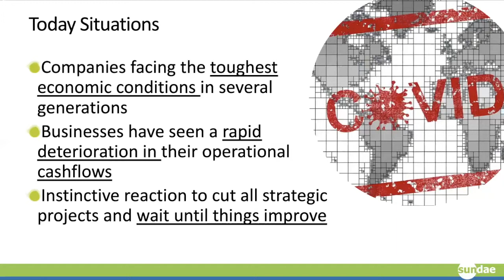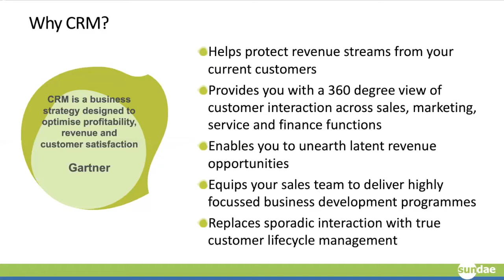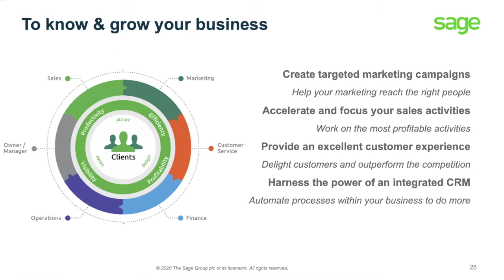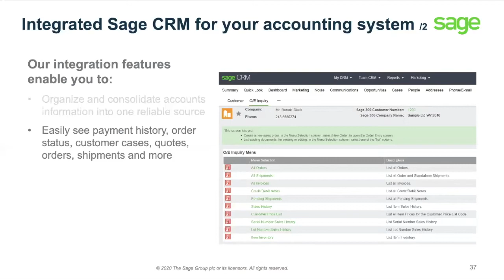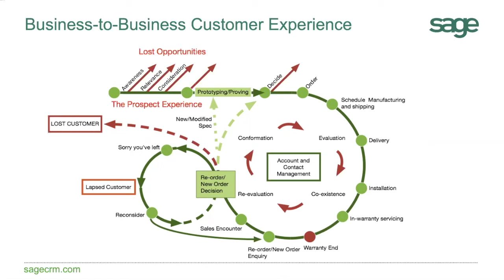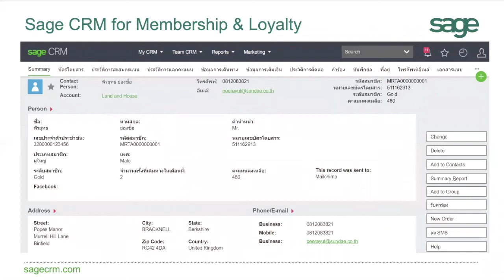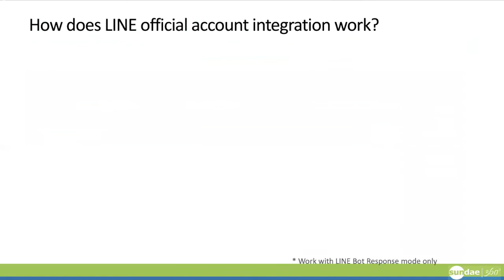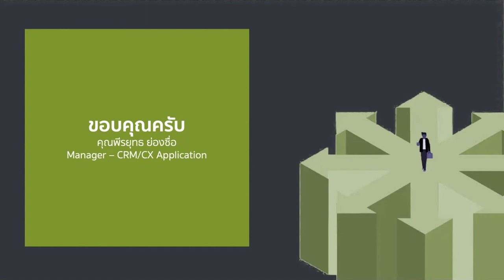Webinar "บริหารธุรกิจในภาวะไม่แน่นอนกับ Sage CRM"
Webinar "บริหารธุรกิจในภาวะไม่แน่นอนกับ Sage CRM" กับการบริหารงานขาย บริการและการตลาดเหนือ CRM เดิมๆ
19 พ.ค. 63 | 10 โมงเช้า เสวนาออนไลน์

ในภาวะที่ไม่แน่นอนอันเนื่องมาจากวิกฤติ COVID-19 ได้สร้างผลกระทบในห่วงโซ่อุปทานของธุรกิจอย่างมาก ธุรกิจจะต้องปรับตัวเพื่อให้การดำเนินงานต่อเนื่องได้ การบริหารความสัมพันธ์กับลูกค้าก็จะต้องเปลี่ยนไป ลูกค้าต้องการประสบการณ์จากผู้ให้บริการมากขึ้น แม้จะอยู่ในวิกฤติก็ตาม

อยู่รอดในวันนี้  เตรียมตัวเพื่ออนาคต
ในแนวทางของ Sage

ดังนั้น ธุรกิจจะต้องเตรียมความพร้อมทางเทคโนโลยี การใช้ระบบ CRM บริหารการขาย การบริการและการตลาดจึงมีความสำคัญอบ่างยิ่ง

งานเสวนานี้คุณจะได้เรียนรู้
บริหารธุรกิจในภาวะไม่แน่นอน
ธุรกิจจะต้องปรับตัวอย่างไร เพื่อสร้างความสัมพันธ์กับลูกค้า ด้วย Sage CRM

สอบถามเพิ่มเติมเกี่ยวกับ Sage CRM ติดต่อ